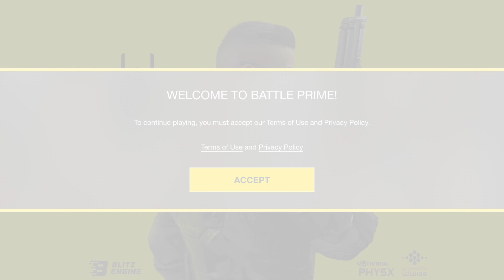BATTLE PRIME Gameplay Part 1 - Ultra / Max Graphics (iOS Android)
Battle Prime gives you an unforgettable experience — join this multiplayer third-person shooter, choose your tactics, try all the stunning arsenal, and all this while enjoying console level graphics.

Become the number one player in next-generation battles using your mobile device!

CHOOSE YOUR PRIME

Play as Primes: universal avatars with unique abilities. Choose your playstyle: will you beat everybody with a hulk-like strength, or surpass with a flash speed? Every Prime has his own tactics, so choose your combat style, win and enjoy your triumph in a memorable spectacular battles!

ENJOY HIGH-ADRENALINE ACTION

Show your power during dynamic 6v6 battles. Switch between Primes on re-spawn, use their abilities and equipment to control the course of battle and win. Beat all your enemies, get maximum points, and move higher to the top of the rating.

GET REWARDS

Every victory gets you closer to the top. Prove yourself in battles, gain rating points and unlock improvements — new Primes, new weapons and kit!

FEEL THE ATMOSPHERE

Experience the new generation of realistic graphics — enjoy amazing visual effects, detailed characters and maps! The Battle Prime engine is optimized for the majority of mobile devices, so you can fully enjoy dynamic battle scenes!